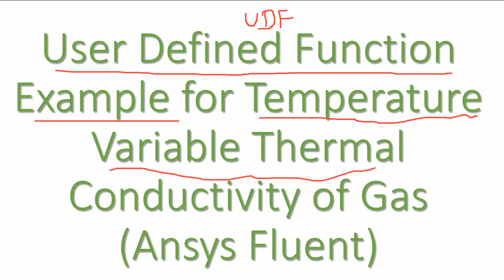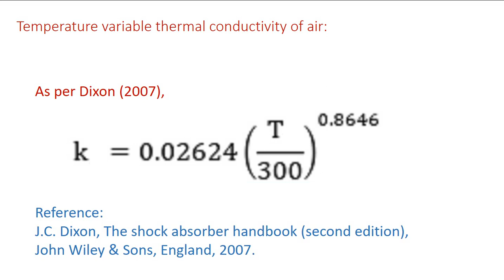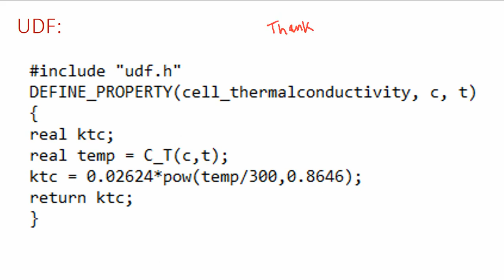User Defined Function Example for Temperature Variable Thermal Conductivity of Gas Ansys Fluent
Thanks!